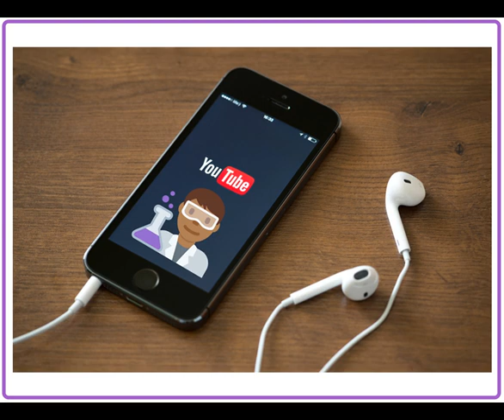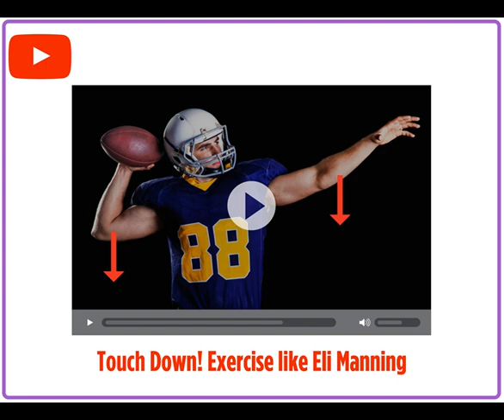5 PS2 1 Video